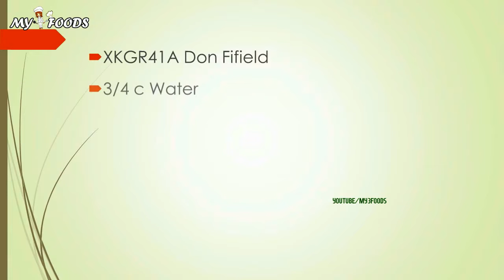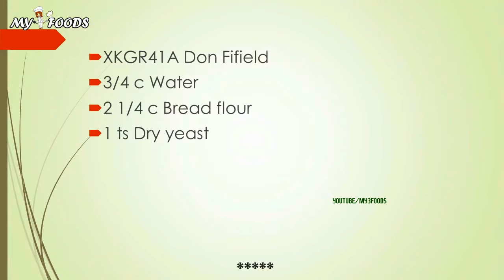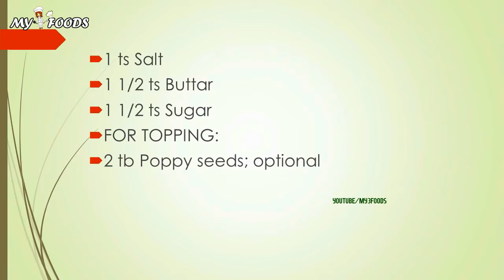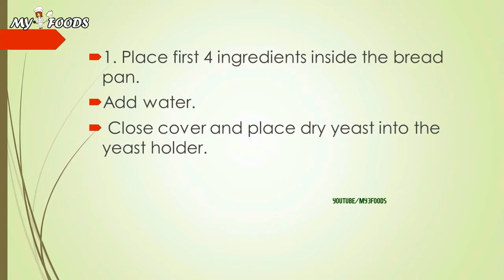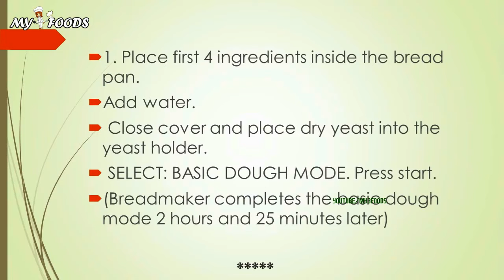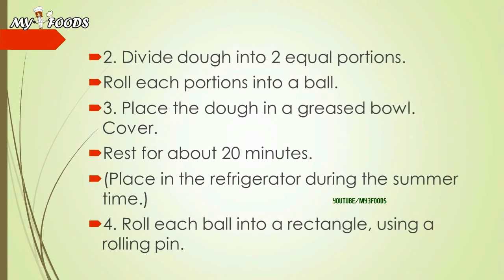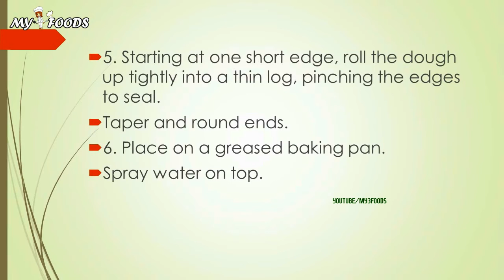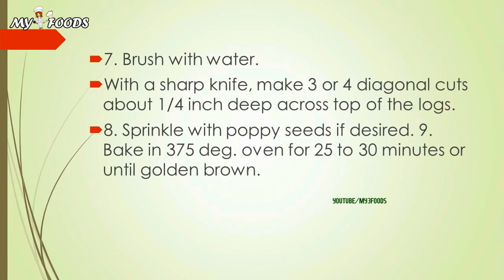FRENCH BREAD BAGUETTE PAN 1